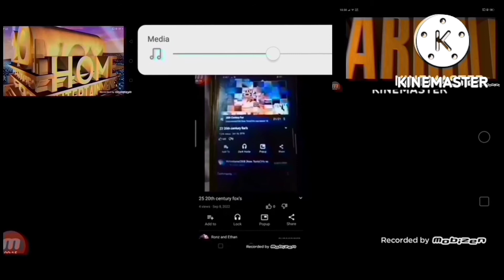43 20th century fox's